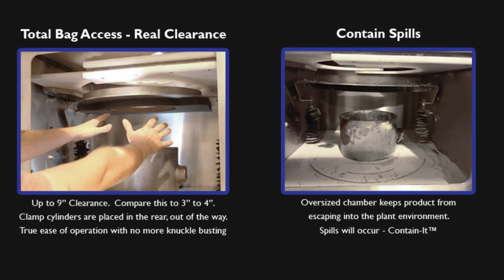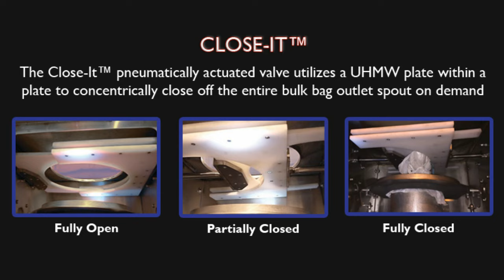Bulk Bag Unloader with Vibration Technology for Material Flow - Hoist Unit Model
Bulk Bag Unloader with Hoist and Trolley Unit Handling Powder Bulk in Super Sack using 3Sigma’s Vibration Technology.